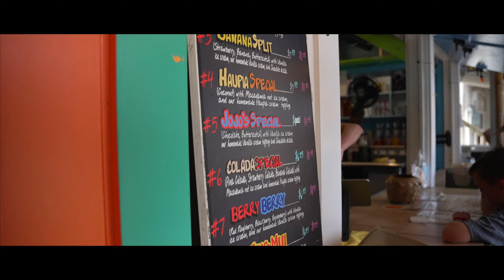Welcome To Kauai, Hawaii - Cinematic Travel Film 2022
Never did I think I would actually get the chance to visit one of Hawaii's beautiful island, Kauai. Decided to bring my cameras along and captured these core memories with good friends. Welcome to Kauai, my friends. Mahalo.